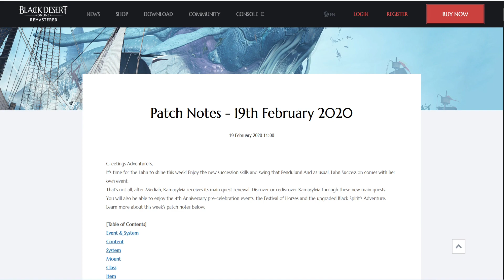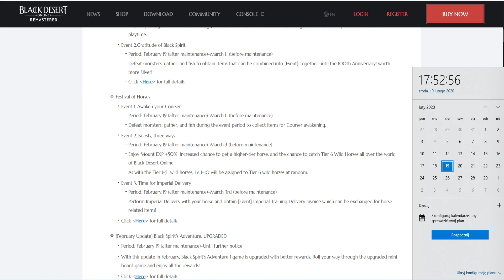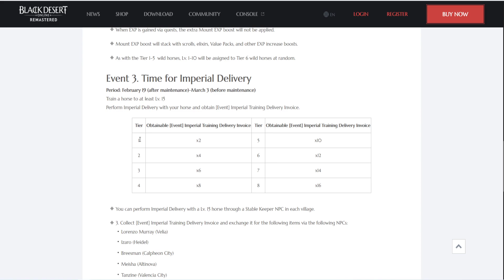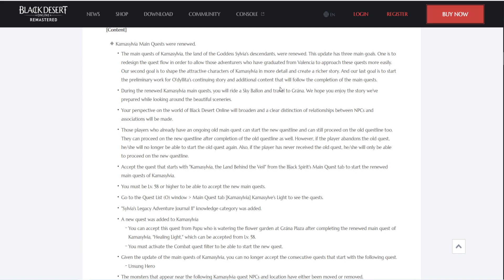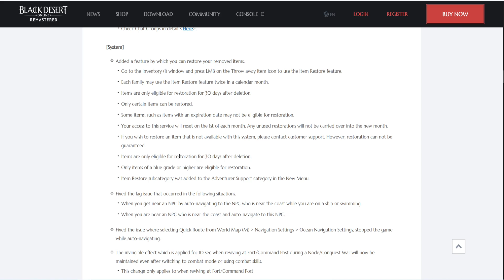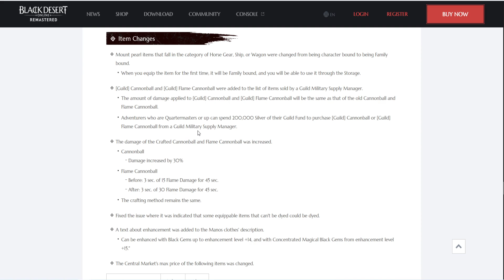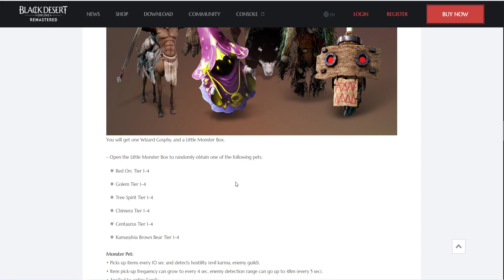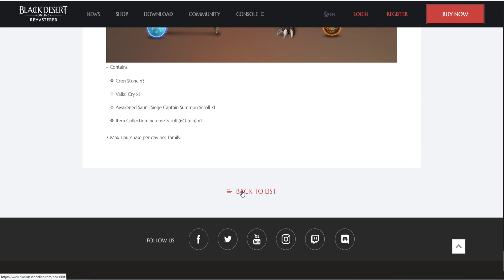[Patch Notes] Lahn Succession, Urodziny BDO oraz event dla fanów koni! - LahnCore